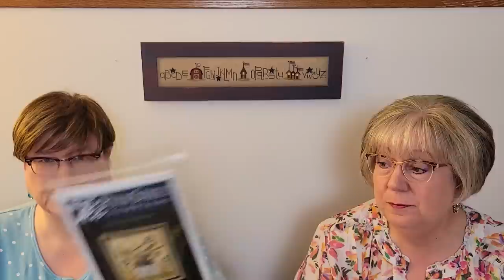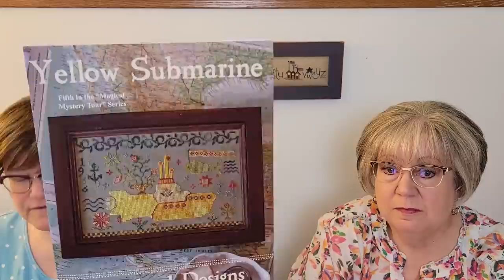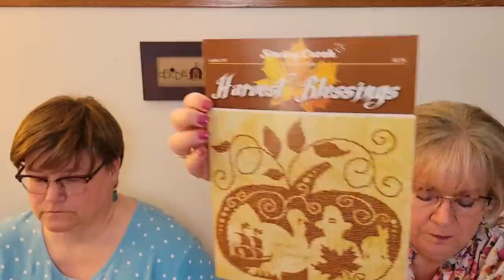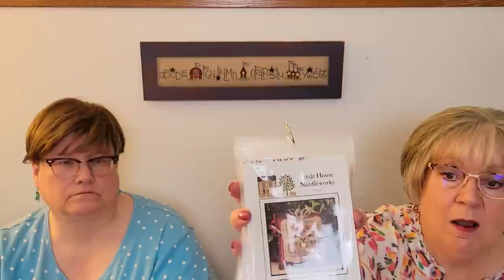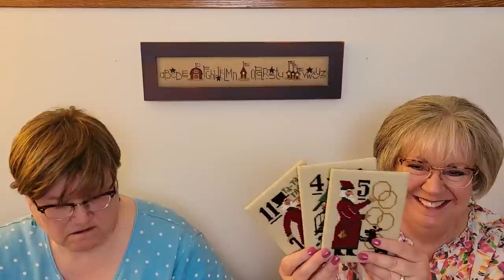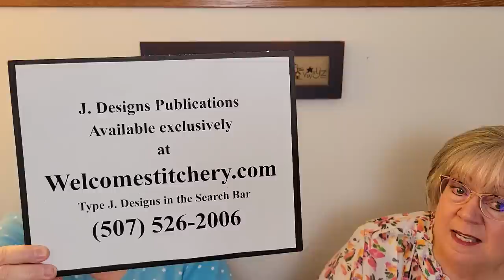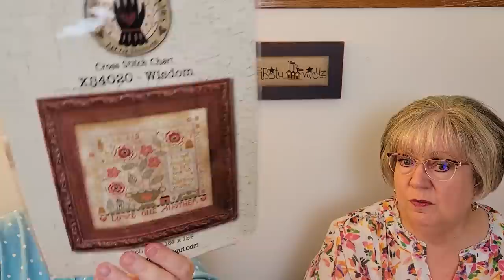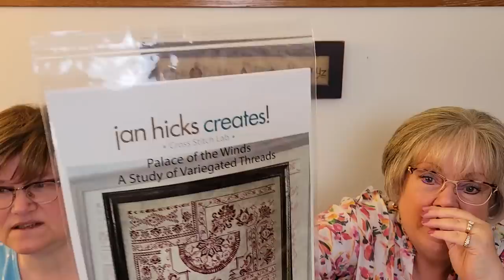Flosstube #26 - Long Time No See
Works in Progress:

Julie:

California Confectionary - America! (28 ct New Khaki Lugana)
Little House Needleworks - Sheep Virtues - (36 ct Latte)
Stoney Creek - Harvest Blessings (36 ct Tobias by Seraphim)

Jane:

Modern Folk Embroidery - The Rosebush Sampler (36 ct Tephra by Cedar River Linen and Design)
Blackbird Designs - Yellow Submarine (36 ct Summer Storm by Seraphim)
Shepherd's Bush - Sail Away
Plum Street Samplers - Spring Moon (32 ct Steinbeck by Needle and Flax)
Scarlett House - Floral Motif Sampler (40 ct Prairie Grass by Seraphim)
J. Designs - Sophie hardanger runner (28 ct Cashel Platinum linen, #8 and #12 DMC pearl cotton 822)

Finishes:

Julie:
J. Designs - new hardanger class design
Pansy Patch Quilts and Stitchery - Little Red Schoolhouse Pinkeep 1862 (36 ct Straw by Weeks Dye Works)

Jane:
Shepherd's Bush - Goodness and Grace
With Thy Needle and Thread - The Robins are Here

Links:
Buckleberrie Quilts